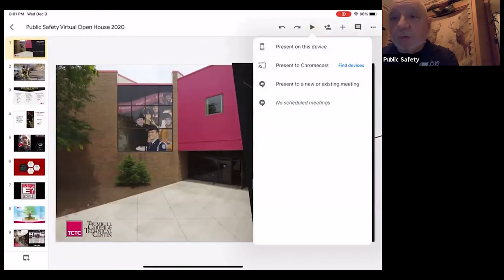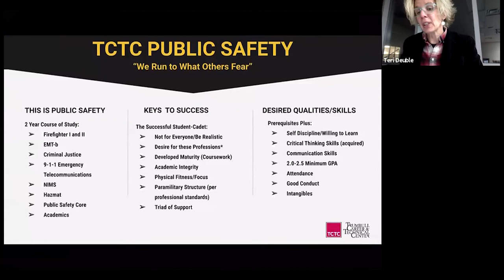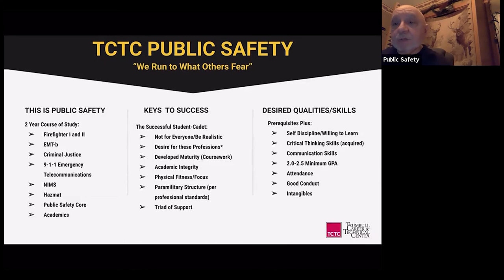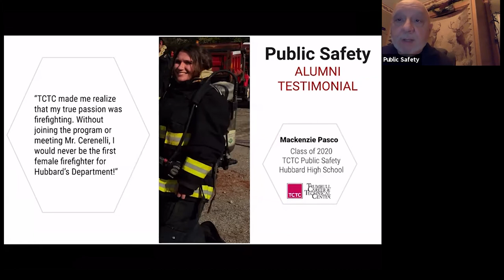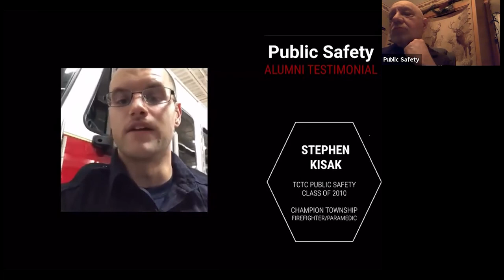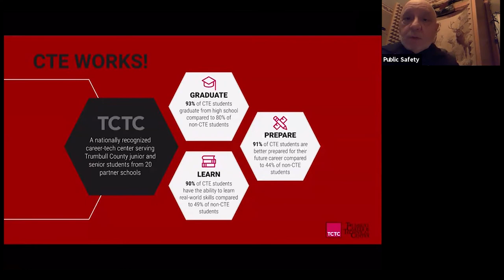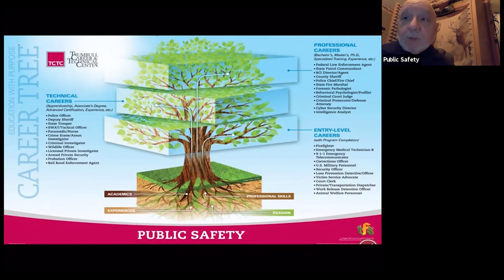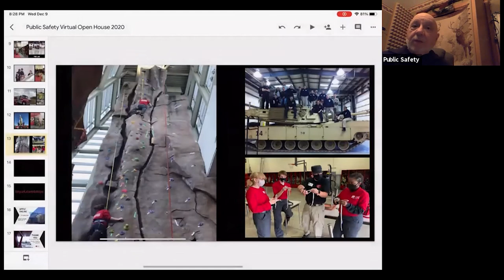Public Safety 2020 Virtual Open House